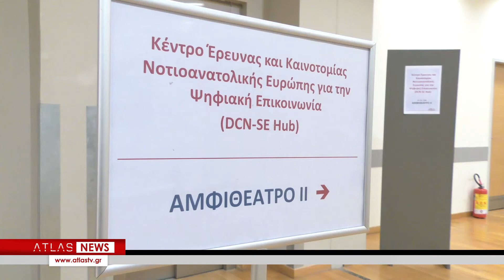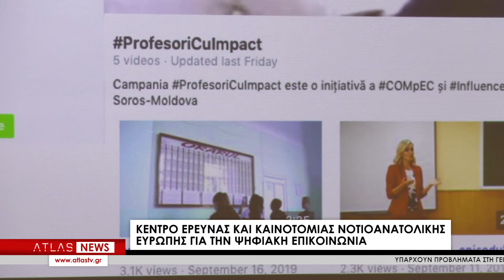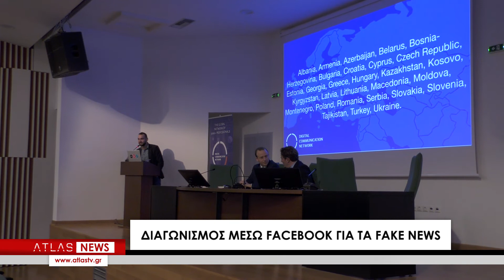ΤΟ ΑΠΘ ΣΤΗΡΙΖΕΙ ΤΗΝ ΚΑΙΝΟΤΟΜΙΑ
Το δεύτερό του Εργαστήριο διοργάνωσε το νεοϊδρυθέν Κέντρο Έρευνας και Καινοτομίας Νοτιοανατολικής Ευρώπης για την Ψηφιακή Επικοινωνία, το οποίο αποτελεί μια πρωτοπόρα δράση στον χώρο της ψηφιακής επικοινωνίας, με το Αριστοτέλειο Πανεπιστήμιο Θεσσαλονίκης να έχει σημαντικό ρόλο. Στο πλαίσιο του IdeasInAction, παρουσιάστηκε ένας διαγωνισμός, που στόχο έχει να δημιουργηθεί μια ψηφιακή καμπάνια για την ευαισθητοποίηση του κόσμου γύρω από το θέμα των ψευδών ειδήσεων.